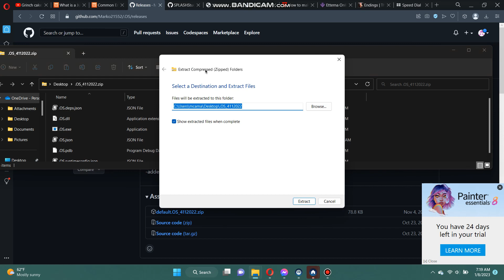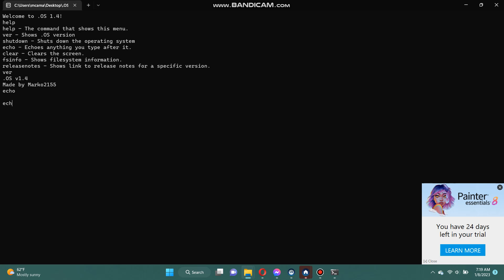Testing .OS from the github repo (not VS) after not using it since NOVEMBER